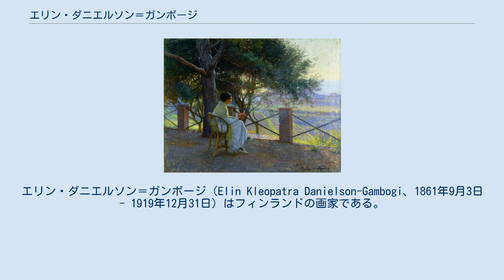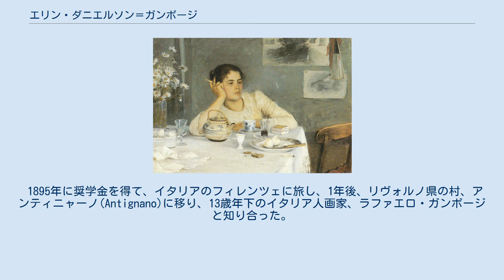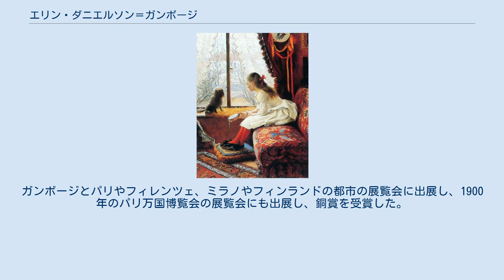エリン・ダニエルソン＝ガンボージ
エリン・ダニエルソン＝ガンボージ（Elin Kleopatra Danielson-Gambogi、1861年9月3日 - 1919年12月31日）はフィンランドの画家である。
写実主義のスタイルの画家で、ヘレン・シャルフベックと並んで、フィンランド女性として最初に本格的な美術教育を受けた世代の画家である。
 フィンランド南西部サタクンタ県のポリ近くの村、ノールマルック（Noormarkku）で生まれた。
家族と南ポフヤンマー県のイルマヨキに移り、父親は農場を開いたが1866年から1868年にフィンランドを襲った飢饉のため農園は破綻し、父親は自殺した。
母親は2人の娘を連れてノールマルックに戻った。
 15歳でヘルシンキに出て、ヘルシンキの美術学校でショーストランド(Carl Eneas Sjöstrand)とムンステルヒェルム(Hjalmar Munsterhjelm)に学んだ。
1878年からアドルフ・フォン・ベッカーの教えを受けるようになった。
 1883年にパリに移り、アカデミー・コラロッシでギュスターヴ＝クロード＝エティエンヌ・クルトワに学び、夏の間は多くの芸術家の集まったブルターニュで活動した。
 数年後、フィンランドに帰国し、ノールマルックやポリで家族と暮らし、1888年にノールマルックにアトリエを開いた.18880年代と1890年代はフィンランドの美術学校で美術教師として働いた。
 1895年に奨学金を得て、イタリアのフィレンツェに旅し、1年後、リヴォルノ県の村、アンティニャーノ(Antignano)に移り、13歳年下のイタリア人画家、ラファエロ・ガンボージと知り合った。
2人は一緒に活動するようになり1898年に結婚した。
ガンボージとパリやフィレンツェ、ミラノやフィンランドの都市の展覧会に出展し、1900年のパリ万国博覧会の展覧会にも出展し、銅賞を受賞した。
1901年にフィンランドでの肖像画のコンクールで2位に入賞した。
イタリア王ウンベルト1世にも作品は買い上げられた。
 ガンボージとの結婚生活は、ガンボージがエリンの友人のフィンランドの画家、ドーラ・ヴァフルルース(Dora Wahlroos)と恋愛関係になったことで緊張し、エリンはフィンランドに帰国したが、1903年にアンティニャーノに戻った。
第一次世界大戦が始まったことでフィンランドに戻れなくなり、1919年にイタリアで肺炎で亡くなった頃までにはフィンランドではほとんど忘れられた存在になった 。